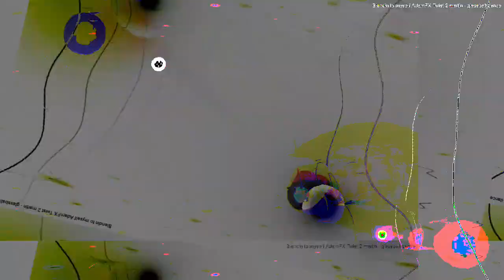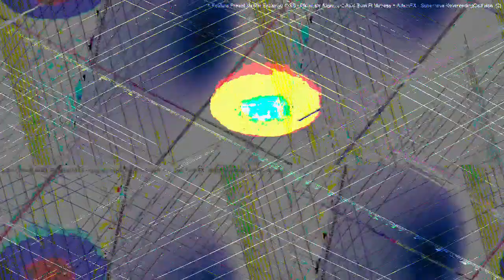[EPILEPSY WARNING] Movie 23 04 04 23h32m57s *Photosensitivity Warning*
Perpendicular-Art
art-music
risky-video-art
Indeterminate-Art
Reasonable-art?
anti-sounds
anti-reality